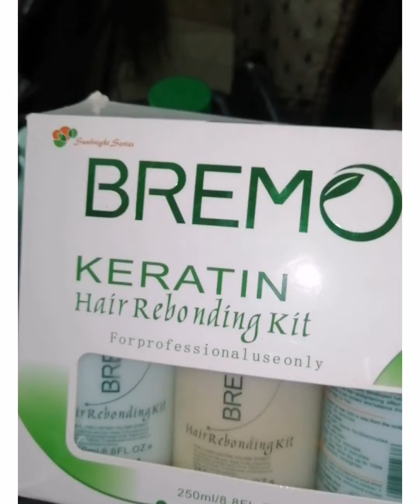How to done bremode Keratine rebounding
Hair transformation hairgoals balyage ombre sombre meltedbalyage haircolour samnadeem Fasionworld Pak Pakfasion saimanadeemsignaturemakeup traditionalbride actualbride makeup mhendi 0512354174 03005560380